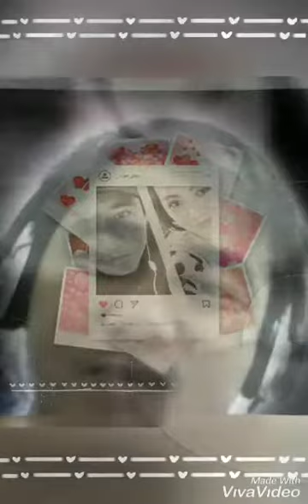jhun rose 4ever